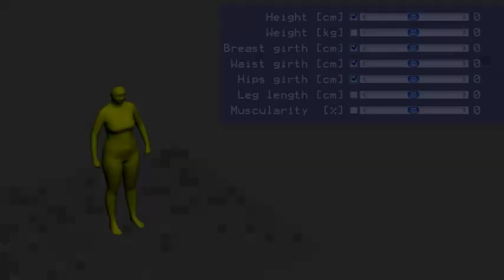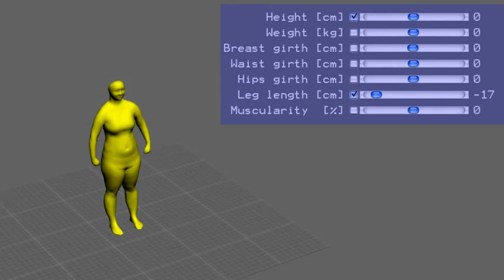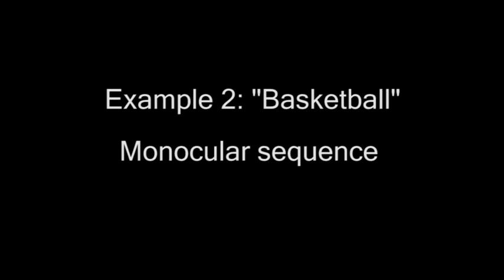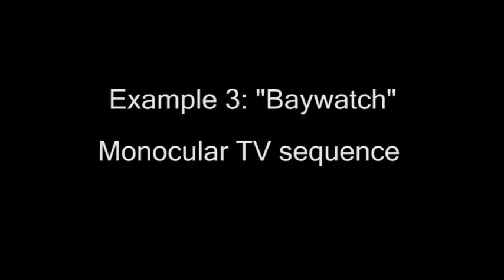How They Make Actors Look Bigger or Smaller In Movies & Television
Look at just how simple it is to make actors look more muscular, taller, shorter and more with this technology. I'm sure that many have even more advanced software that can do even more!